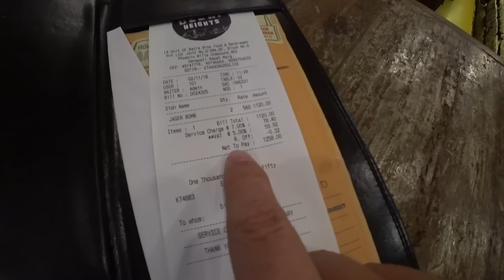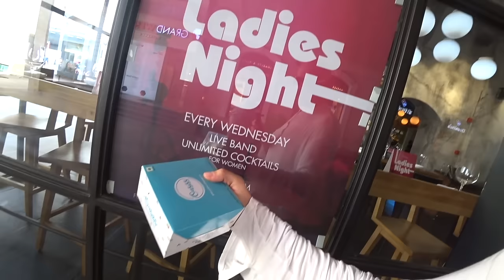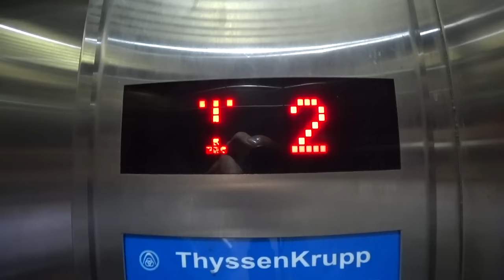Mumbai Mall Party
Guess whose birthday it was? No not biscuit guy, but my travel partner and trap hunter, Harald Baldr! And so we decided to treat ourselves to a little luxury at Mumbai's greatest mall full of rich people and expensive shops. Join us for a look around..

Note: Sorry for the abrupt ending but I lost some footage when my computer broke.